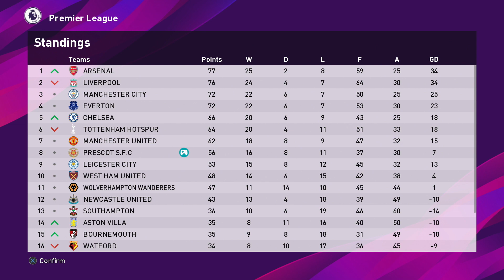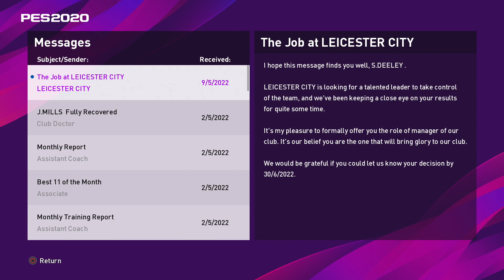Road To Glory PES2020! Ep.59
Welcome to the newsiest football team in world football as they begin their huge journey with targets and goals that look near impossible! We are Prescot S.F.C. (Swimming Football Club) Join us and watch as we start our journey looking to try and win games so that we can be accepted into the Championship and from there on out the aim is to go all the way to winning the premier League and doing our best in European Football against the worlds best. being coached by long time Prescot icon Simon Deeley!